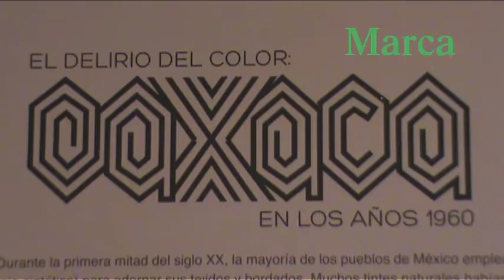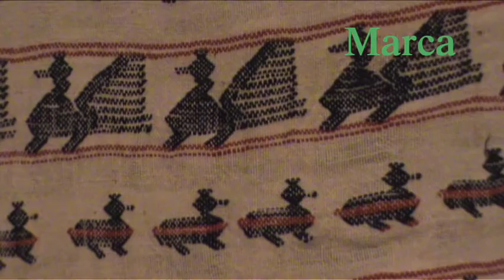Tejidos y bordados abren puerta al pasado de Oaxaca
El Museo de Textil de Oaxaca, abrió una puerta al pasado con los tejidos y bordados de las comunidades indígenas del estado.

Se trata de la muestra textil "El delirio del color, Oaxaca en los años 1960".

A través de 34 prendas, se muestra la influencia que tuvieron las tejedoras oaxaqueñas en la elaboración de su trabajo durante la década de los 60, con la introducción de nuevos materiales y colores en la moda textil.

La escasez de materiales y las nuevas tendencias, obligaron a los tejedores a innovar, pero siempre respetando la esencia de sus comunidades en cada diseño.

En las blusas, faldas, huipiles y rebozos que se exponen en este museo, se puede apreciar la utilización de tintes e hilos sintéticos, pero que conservan los bordados que incrustan la cultura de cada comunidad de Oaxaca.

La exposición estará abierta la público hasta los primeros días del mes de agosto.